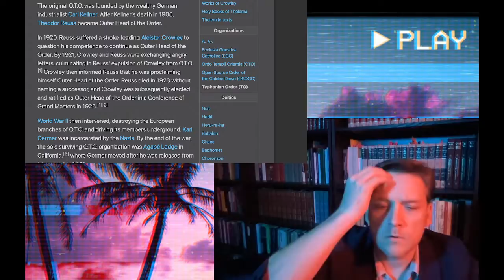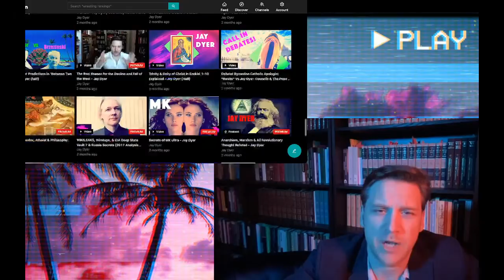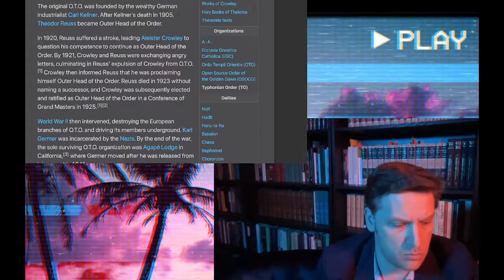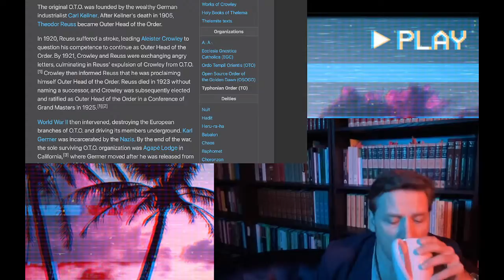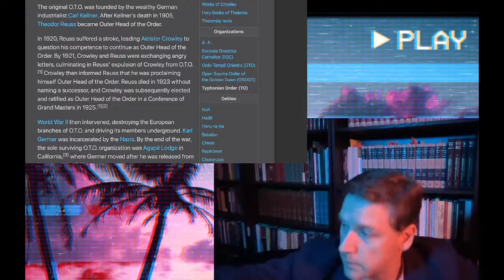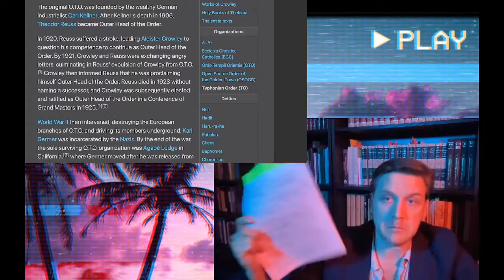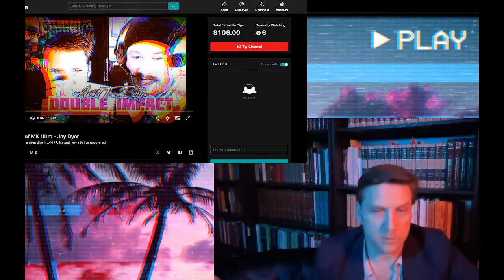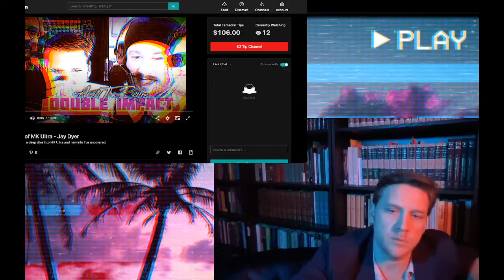The Coming Satanic AEON - Jay Dyer (Half)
Tonight we will analyze a lengthy essay written by a famous satanist before he passed away in 2010.  The essay will delve into the plans and plots of intelligence agencies and underground groups and cults, the great reset, the new age, cultural issues and the plan to bring about a new aeon, or age.   The new aeon will be characterized, this man believed, by the establishment of one true religion and church - the satanic!